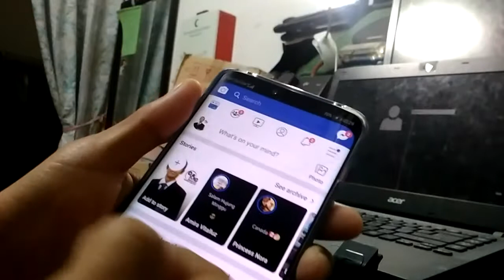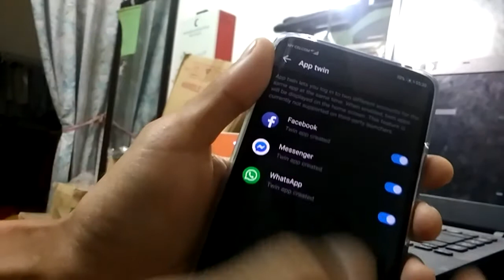Huawei Mate 20 Pro cool thing and amazing me.. Part 1.